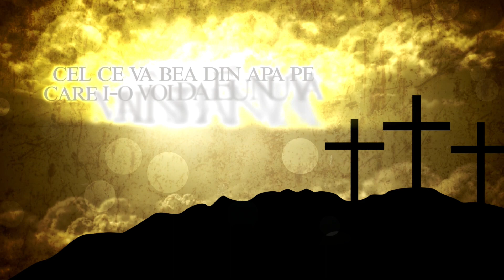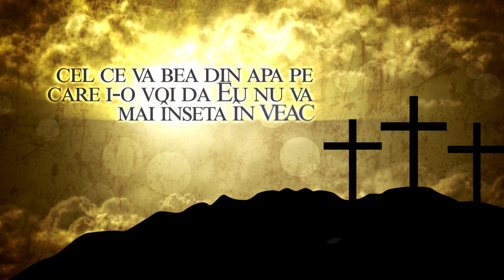CRUCE ȘI LUMINĂ - A VAMESULUI SI A FARISEULUI cu Părintele V. Berechet | 25 Februarie 2024